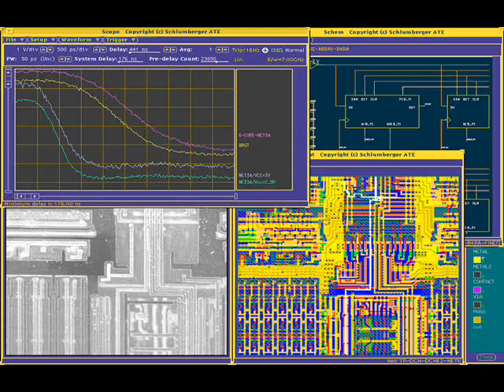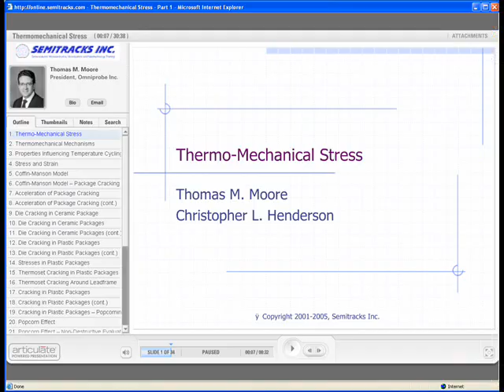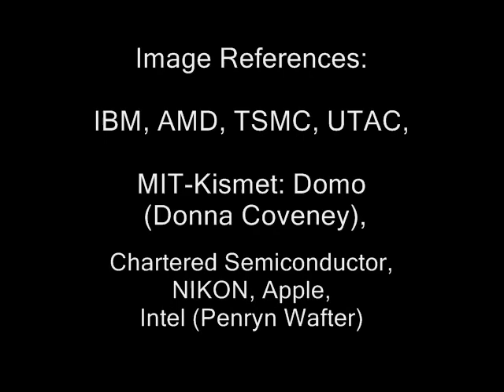Overview of Semitracks, Inc.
Semitracks provides education, training, certification services, and products for the electronics industry. We specialize in serving semiconductor, microsystems, and nanotechnology suppliers and users.  Semitracks helps engineers, technicians, scientists, and management understand each of these dynamic fields. We offer courses in Semiconductor Reliability, Design Debug, Packaging, Process Integration, Failure and Yield Analysis, Wafer Fab Processing, and ESD & Latchup.  Learn from the Experts.

We offer both public and in-house courses. We can customize our courses for your individual needs.

We also sell the manuals from select courses.